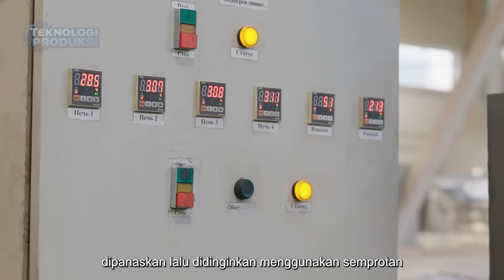Kok Bisa? Serat Kaca Setipis Rambut Jadi Pengganti Besi!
Bayangkan membangun rumah, jembatan, bahkan gedung pencakar langit bukan dengan besi, tetapi dengan kaca—bukan kaca rapuh yang mudah pecah, melainkan batang fiberglass superkuat yang bobotnya hanya seperempat dari baja. Material inilah yang sedang merevolusi dunia konstruksi modern.

Dalam video ini, kita menelusuri perjalanan panjang fiberglass rebar, mulai dari pasir kuarsa ultra murni yang diledakkan dari tambang raksasa, dilelehkan pada suhu lebih panas dari lava gunung berapi, hingga ditarik menjadi serat setipis rambut manusia yang kemudian diperkuat resin polimer.

Kita juga membandingkannya dengan proses rumit dan intensif energi dalam pembuatan baja—material lama yang mulai tersaingi kekuatannya. Hasil akhirnya adalah batang konstruksi yang tidak berkarat, dua kali lebih kuat dari baja karbon, dan mampu bertahan puluhan tahun bahkan dalam air laut.

Inilah material masa depan, dan inilah proses pembuatannya.

Teknologi Produksi tidak mengklaim kepemilikan atas semua materi yang ditampilkan dalam video ini. Semua konten adalah milik individu atau organisasi yang sah dan patut dihormati.